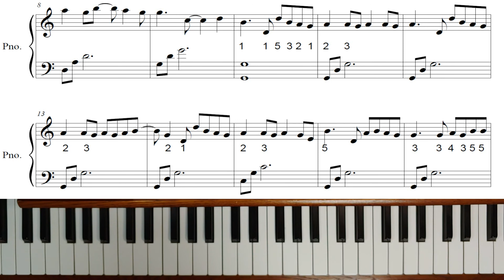피아노강좌 유리성 10- 17마디